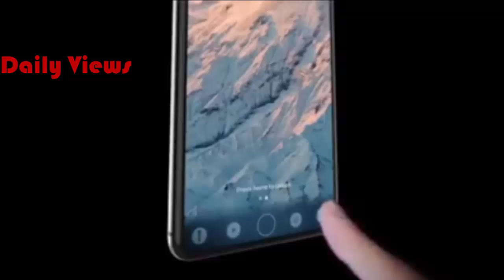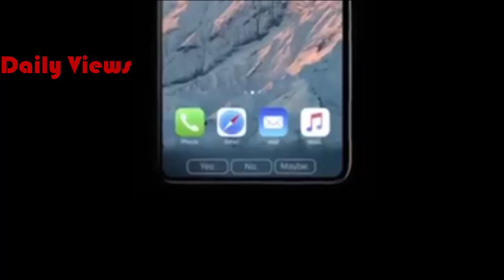Apple Leaks iPhone 8 FINAL Design & Features! iPhone 8 "Final" Design LEAKS; Price? A MASSIVE $1,200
Apple has a major iPhone redesign planned for 2017, with a glass body and edge-to-edge OLED display that does away with the Home button and perhaps replaces Touch ID with a new facial recognition system. The new iPhone may be sold alongside upgraded (but standard) 4.7 and 5.5-inch iPhones.

5.8" OLED display
Faster A11 processor
Glass body
Edge-to-edge display
Facial Recognition, perhaps replacing Touch ID
No Home button
Wireless charging
Three models - One OLED, two standard

Apple's iPhone 8 - Coming in 2017

2017 will mark the 10th anniversary of the iPhone and Apple has something major planned to celebrate the occasion. We've got several months to go until the launch of the iPhone 8, but because of Apple's ambitious plans for the device, there are already an abundance of rumors hinting at the impressive features coming in the 2017 iPhone.

The iPhone 8 is expected to feature a radical redesign, with an edge-to-edge display that does away with the top and bottom bezels where features like the Touch ID fingerprint sensor and the front-facing camera are housed. Instead, rumors suggest Touch ID will either be built into the display or eliminated entirely in favor of facial recognition technology

iPhone 8 "Final" Design LEAKS; Price? A MASSIVE $1,200